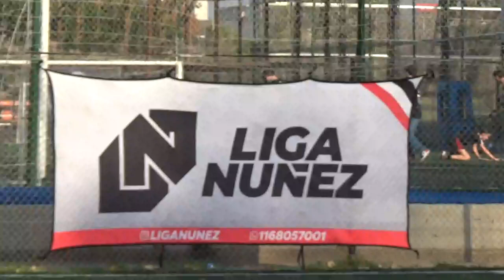EL MATADOR FC VS NEMIROSKI - LigaNuñez - S16 - 9/6/24